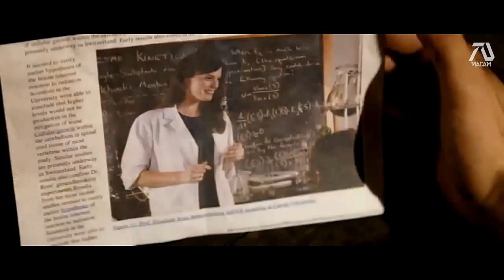The Incredible Hulk '2008' Trailer But It's MARK RUFFALO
This is part of the MCU trailer series I'm developing in the channel. This one is a little bit different. The rest are mainly trailer style but for this movie I decided to make it unique. Since this is the only movie that has a different main actor to play the part, I made it right. I put Mark Ruffalo into The Incredible Hulk Movie so that the whole MCU will have a solid outcome.

Hey guys I would like to make it clear that this is a fan made trailer. Sadly this trailer is not REAL. That means it contains clips from other movies, put together with special effects using Wondershare Filmora video editor and Picmaker (Picmaker.com) photo editor.

I was planning to make the movie a comedy style since that was the Hulks new popularity but I thought its best to stay with the same genuine script and simply change the actor. This means I will use the same Hulk animation and cast.

The beginning I wanted to make it appear as if Mark Ruffalo is talking to the scientist about radiation Also the scene where Bruce was trapped in the building before turning Hulk, I connected a scene of Mark Ruffalo banging on the door. Before that there was a chase scene of the army looking for Bruce. I put a clip of Mark running in the elevator.

There was a part where Mark is driving I also connected it with the girl. Around the early part of the trailer there was a scene Mark was looking at a picture, I then put a clip from The Incredible Hulk making it look like it was a picture of Betty.

"Its rigged..they want to protect us but we protect us..." "They have all the money..." "I know because I work for them..." All this qoute is perfect connection with the main storyline of the movie, how the government wants Hulk. "It could have been you" this connects with "Yeah let's even the playing field". How the bad guy wants to be a monster anyway.

Special Thanks to:

►Video Credits | Spotlight movie | Infinitely Polar Bear movie | Dark Waters Movie

► Music Credits | Sony Hedgehog Trailer Soundtrack